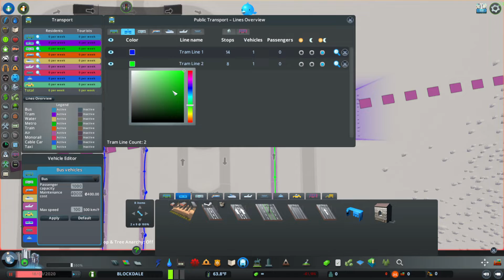#1 BLOCKDALE - ENTERANCE | CITIES: SKYLINE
THERE IS A NEW SERIES FROM YOUR IMMATURE CITY BILDER.